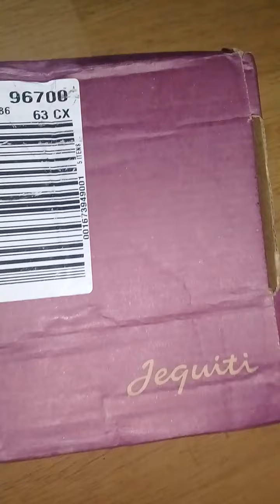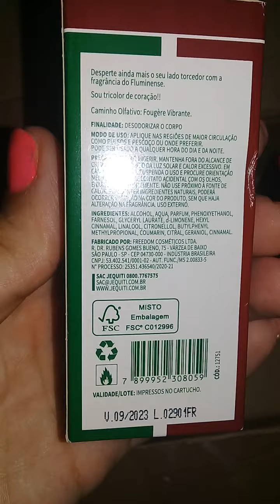Chegaram minhas encomendas da Jequiti😍